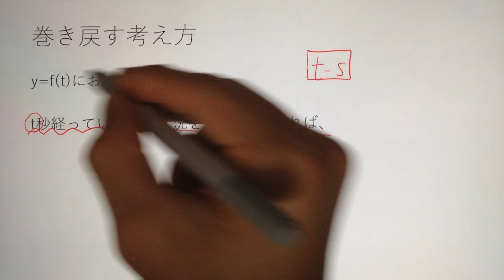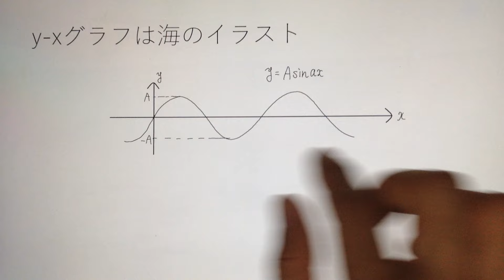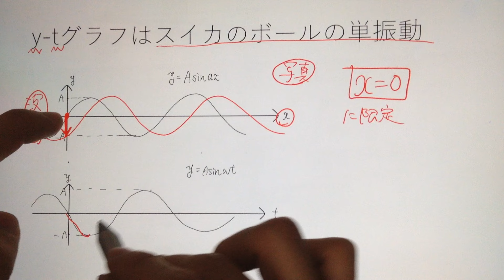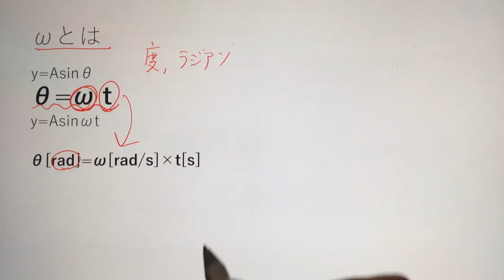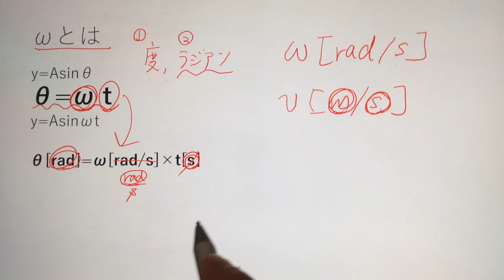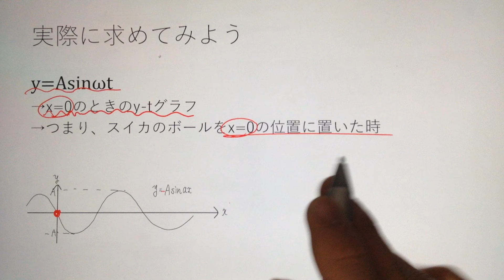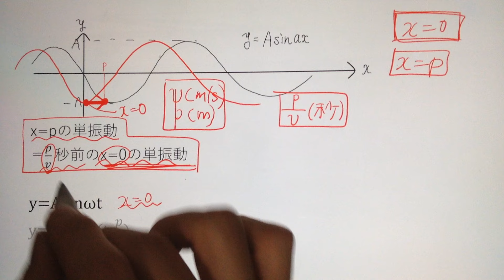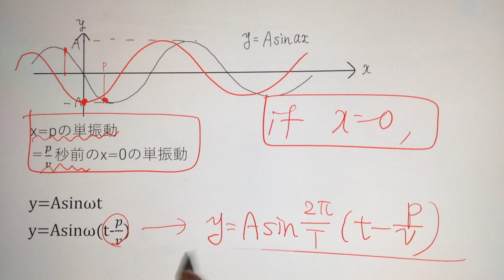【物理】y=Asin2π/T(t-x/v)の求め方を超わかりやすく解説する動画【波の基本式】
講義資料はこちらから

授業のリクエストについても、数学・英語・物理・化学を中心に受け付けております。時折忘れることもありますので、催促もOKです。